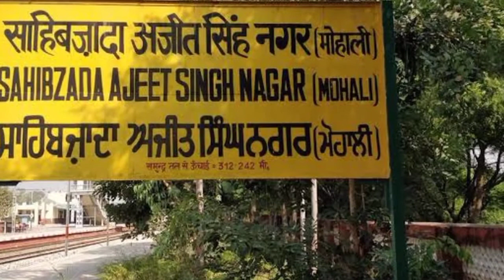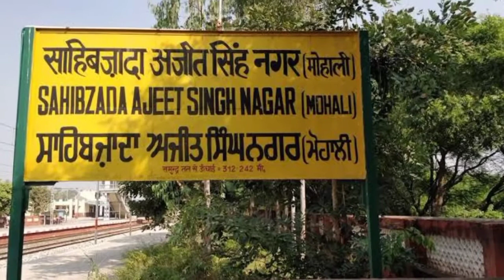12242 - Amritsar Chandigarh SF Express | Indian Rail Info | Amritsar Jn (ASR) to Chandigarh (CDG)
Amritsar Chandigarh SF Express (12242) runs from Amritsar Jn (ASR) to Chandigarh (Chandigarh).It has classes chair car (CC), second seater (2S).It is a superfast train and covers a distance of 248 kms in 4 hr 35 min.This train runs on Mon, Tue, Wed, Thu, Fri, Sat, Sun.It has 35 halts.This train runs with an and does not have a pantry car.Final chart for 12242 is prepared usually 3-4 hours before train departure time or a day before if train departs early morning.